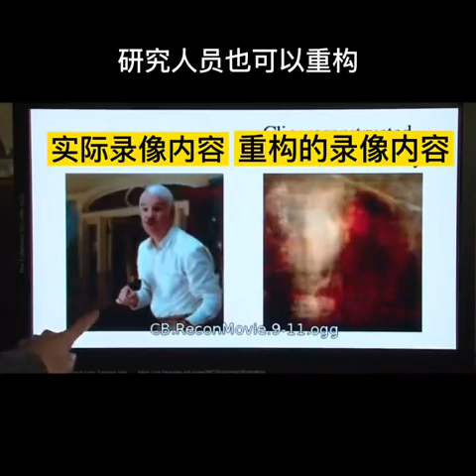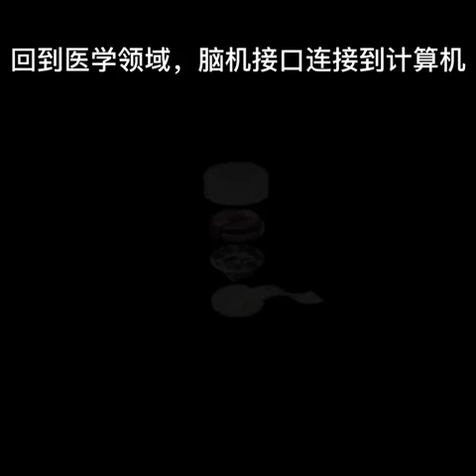未来科技生活｜非侵入式脑机接口商业应用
非侵入式脑机接口商业应用。复明重生；电子游戏。调节人的情绪，人脑信号重构影像。